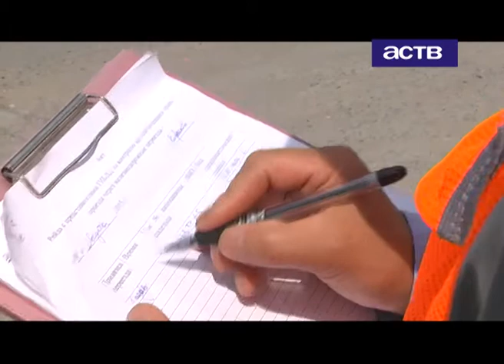Профилактический рейд на ж/д переездах провели сахалинские железнодорожники и госавтоинспекторы